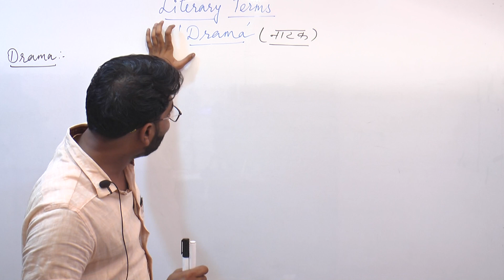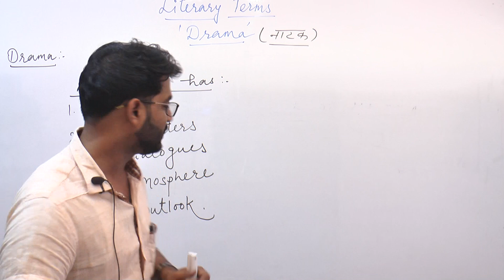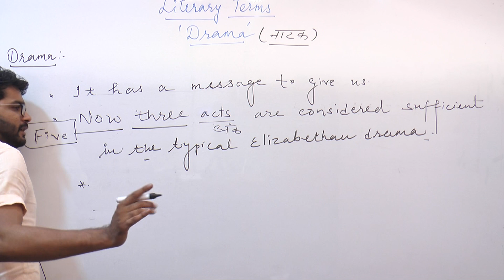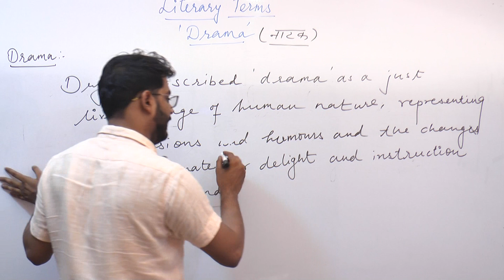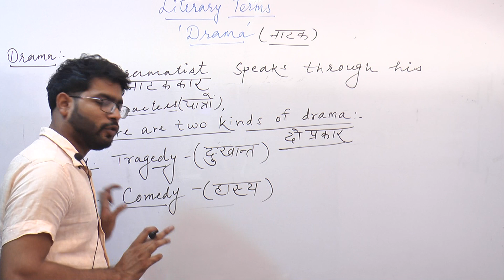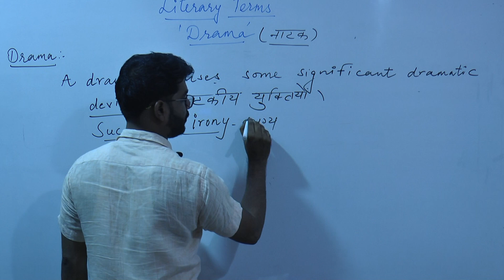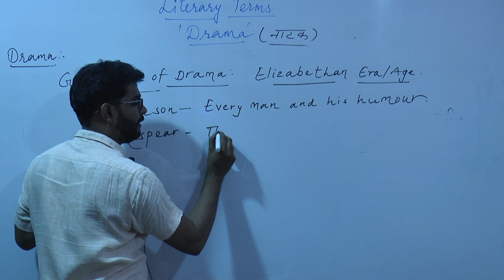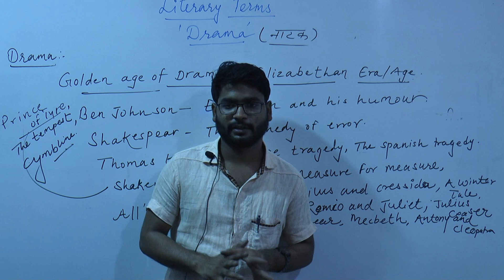Literary Terms For REET 2020 (Sonnet,Elegy,Drama,Short Stoy) || Part-3 || By -Sanjay Sir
Literary Terms For REET 2020 (Sonnet,Elegy,Drama,Short Stoy) ||
REET -Literary Terms, CTET- Literary Terms ,For All Exam